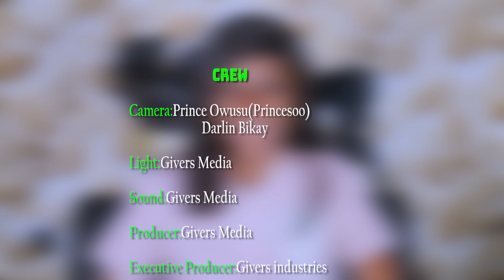PAE MU KA ## MONKEY PLAY BY SIZES AFIA ODO TELLS KWAKU AND LATER APOLOGIZES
MONKEY PLAY BY SIZES ...AFIA ODO TELLS  KWAKU AND LATER APOLOGIZES